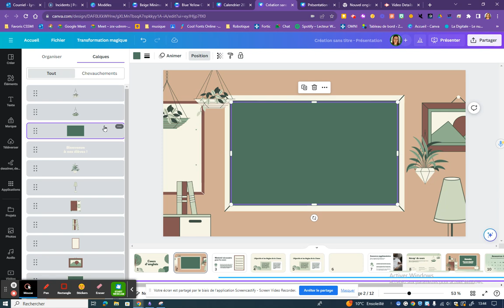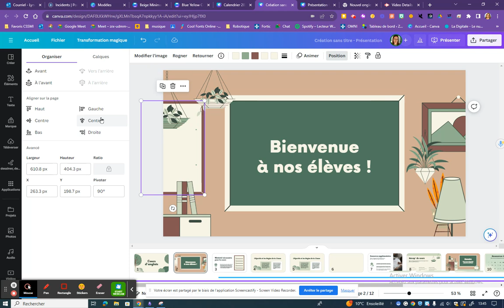Canva : changer l'ordre des calques (objets)